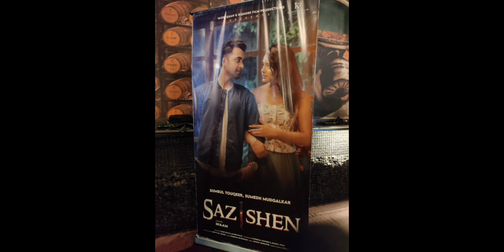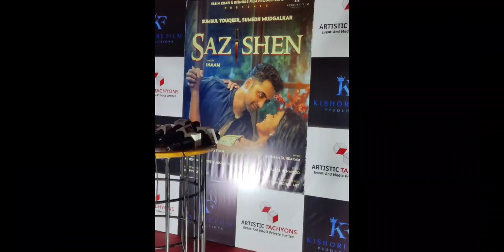किशोर फिल्म्स आपको *सुम्बुल तौकीर* और *सुमेध मुदगलकर* के संगीत वीडियो लॉन्च जिसका शीर्षक *सज़िशन है।